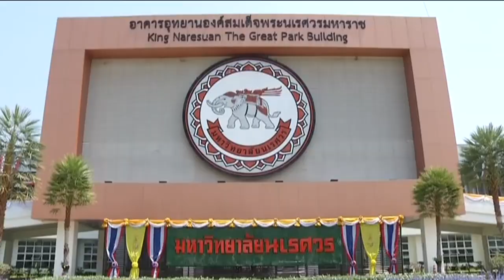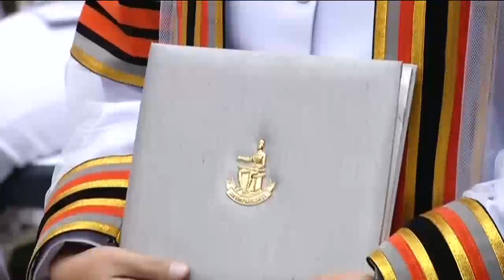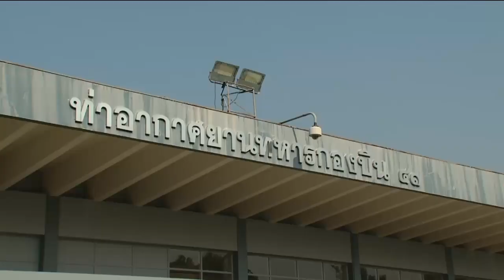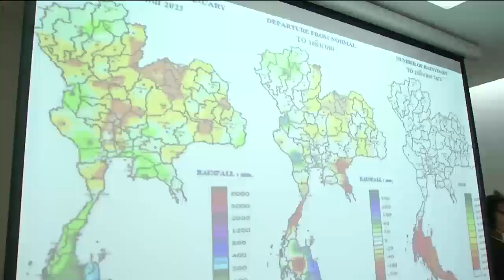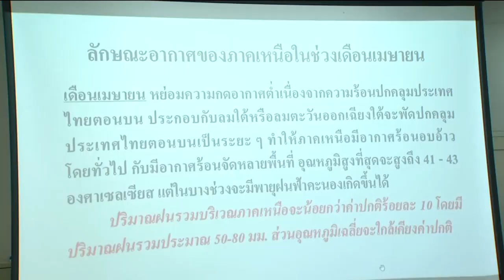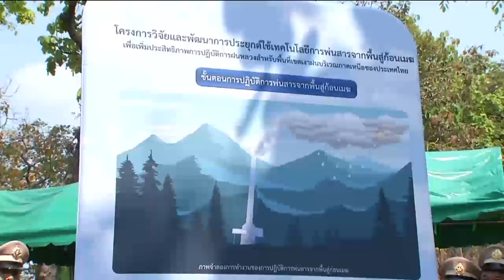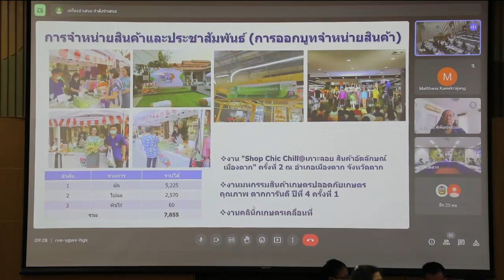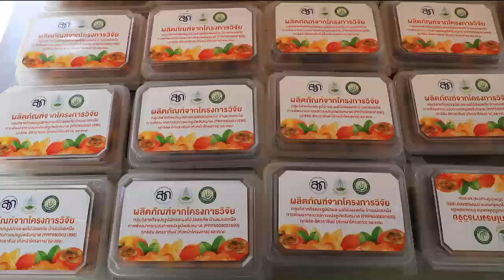ข่าวในพระราชสำนัก 22 มี.ค. 66